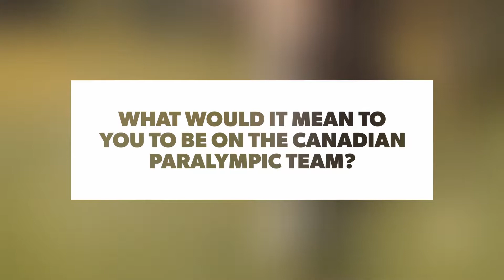Jason Surnosky I Athlete Profile